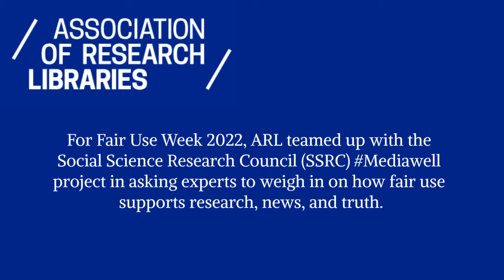Jonathan Band on fair use and the ecosystem of journalism, research, and libraries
For fair use week 2022, ARL teamed up with the Social Science Research Council (SSRC) Mediawell project in asking experts to weigh in on how fair use supports research, news, and truth. In this video, ARL General Counsel Jonathan Band describes how fair use allows researchers and journalists to quote and reference the materials that libraries collect and preserve.